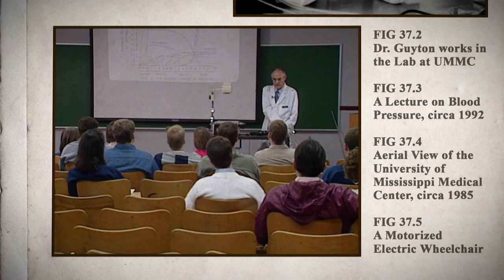Dr. Arthur Guyton | A Thread Through Time | MPB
Medical students everywhere study the Textbook of Medical Physiology. Now translated into 15 languages, it is without question the standard text in its field.  And it was written by a Mississippian, Dr. Arthur Guyton.